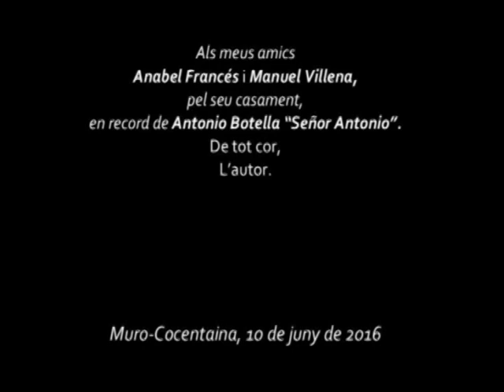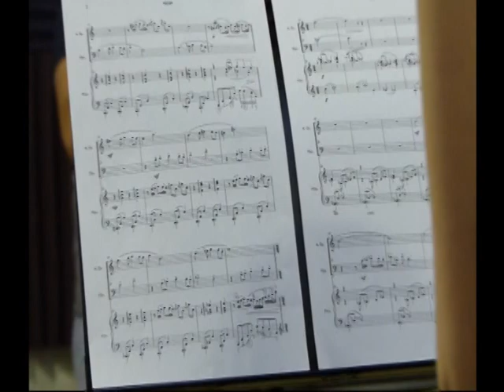EKHÓ - José R. Pascual-Vilaplana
Composició de José Rafael Pascual-Vilaplana, per a saxo alt, trombó i piano. Basada en la seua marxa cristiana "Señor Antonio".

Estrenada a l'església de Monóver el 18 de juny de 2016. Gravada a El Campello el dia 15 de juliol de 2017.